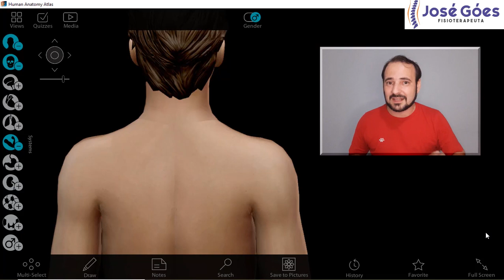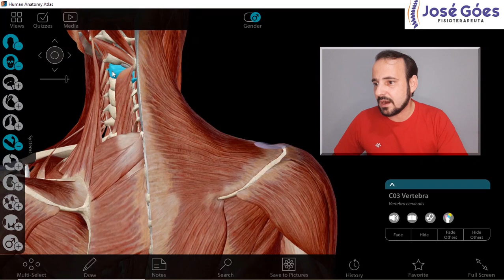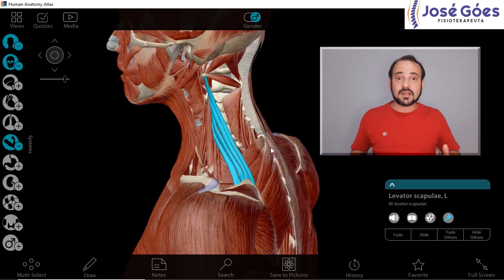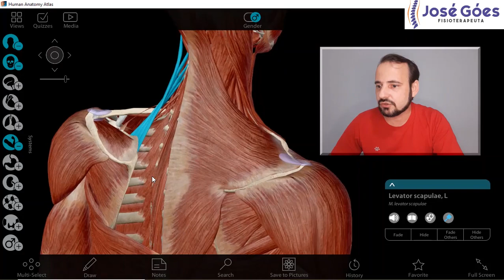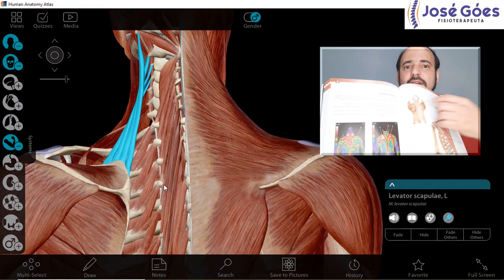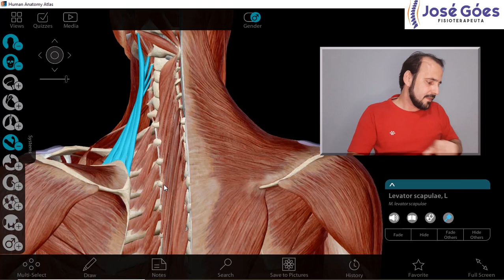Levantador da escápula II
O músculo levantador da escápula fica muito tenso e com pontos gatinhos quando ter dor na coluna cervical ou também dores de cabeça.